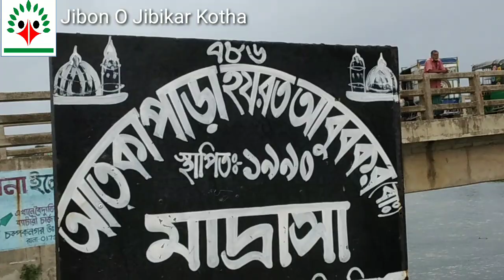30.হ‌রেক রকম পাগ‌লের মেলা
YouTube.Jibon O Jibikar Kotha